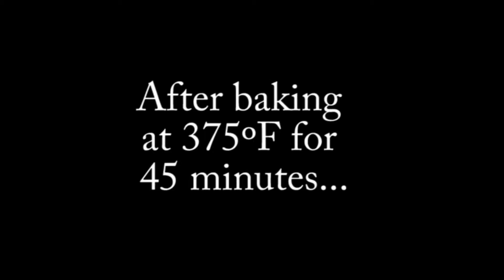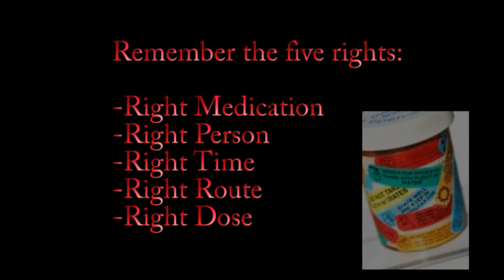Medicine Management and Safety-Jacks Story-KSU - RN-Nursing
Assignment Commercial Public Service announcement